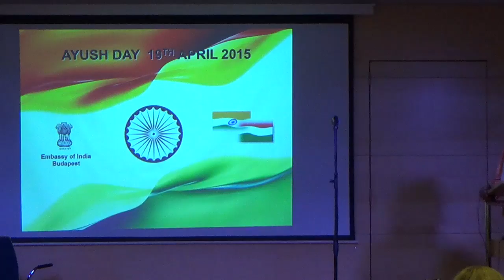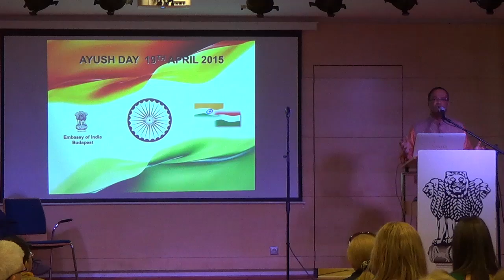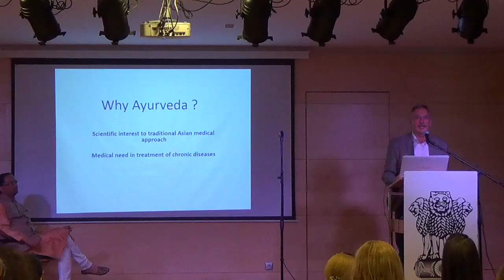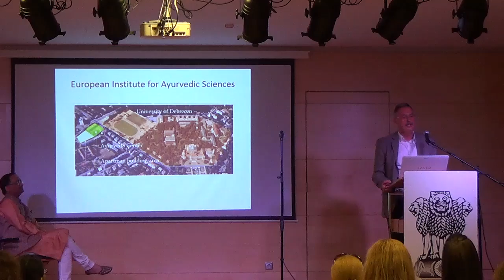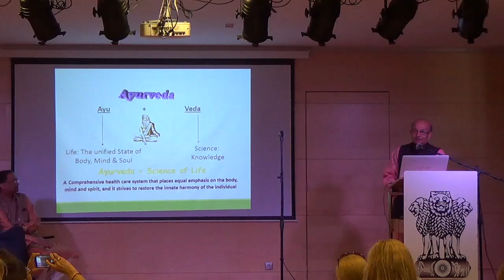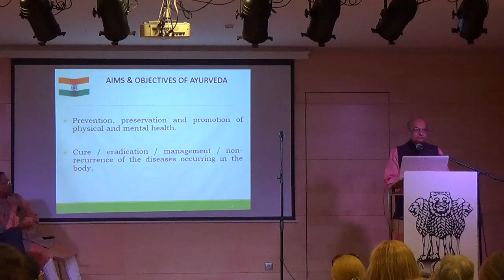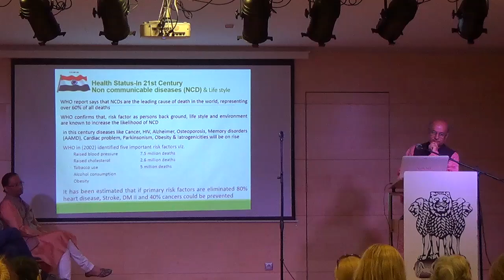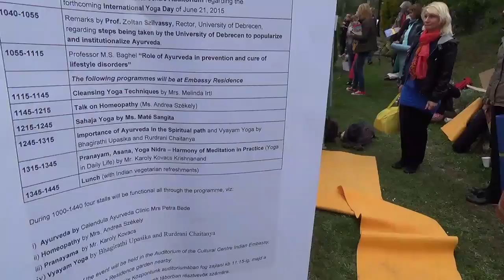Ayush Camp 19th April 2015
After the success of the previous two instances of the Ayush Day in May and September 2015, Embassy of India organized a third such event on 19th April 2015.
The event was opened by Ambassador's speech highlighting the importance of the upcoming International Day of Yoga to the representatives of the numerous invited Yoga institutions. This was followed by Rector of Debrecen University, Professor Zoltán Szilvássy, and Professor Baghel, the Ayush Chair in Debrecen, giving an insight into the this ancient science and the planned establishment of a European Institute of Ayurveda.
After this, the Yoga institutions remained to discuss the International Day of Yoga with Ambassador Malay Mishra, while the other guests went to the residence to participate in the programmes and speeches:
-Cleansing Yoga Techniques by Mrs. Melinda Irtl
-Talk on Homeopathy by Ms. Andrea Székely (CHE)
-Sahaja Yoga by Ms. Maté Sangita
- Importance of Ayurveda in the Spiritual path and Vyayam Yoga by Bhagirathi Upasika and Rurdrani Chaitanya
- Pranayam, Asana, Yoga Nidra – Harmony of Meditation in Practice (Yoga in Daily Life) by Mr. Karoly Kovacs Krishnanand
The event was concluded with lunch for the approximately 200 participants.